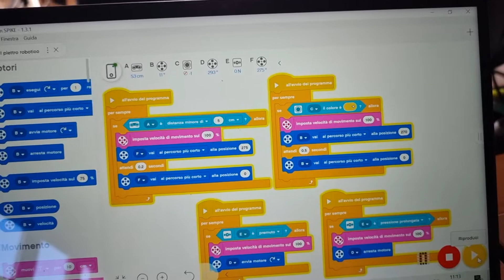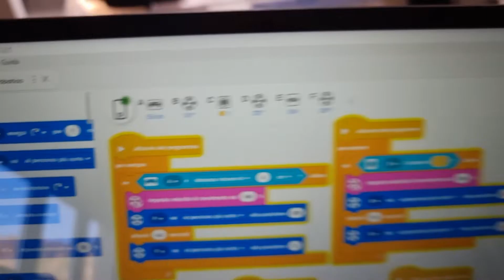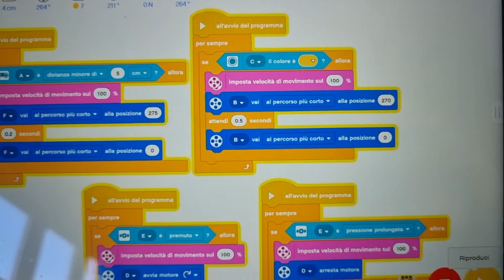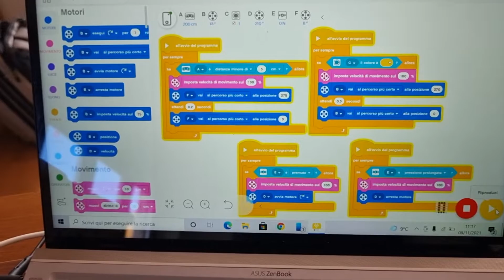Insegnare a suonare la chitarra ad un robot.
Sviluppare competenze di musica, arte, matematica e fisica del suono e dell'acustica. Approccio STEAM per la scuola primaria e secondaria di primo grado 😁